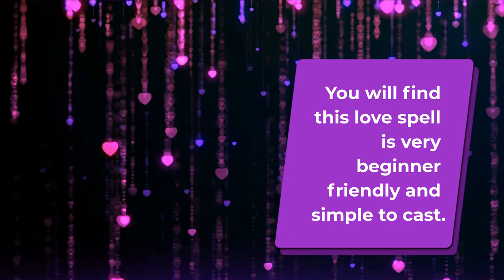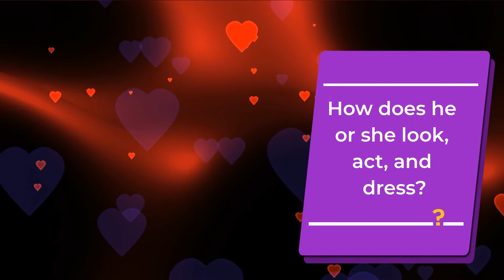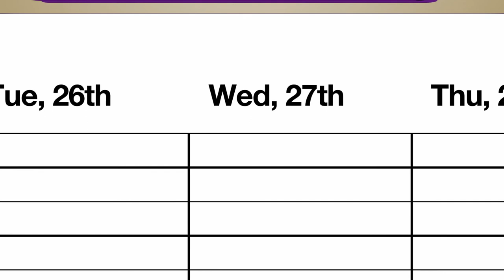Love Spells Casting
Order The Most Powerful Love Spells From Real Spell Casters With Proof!